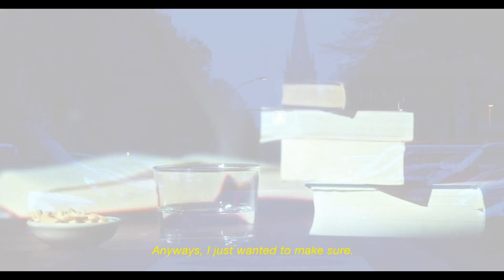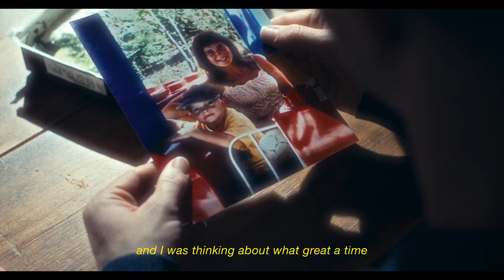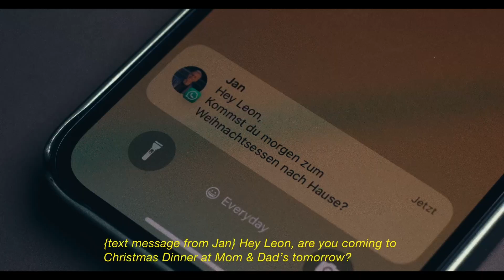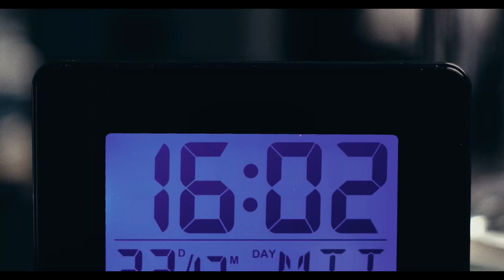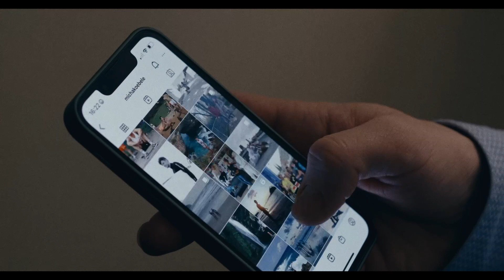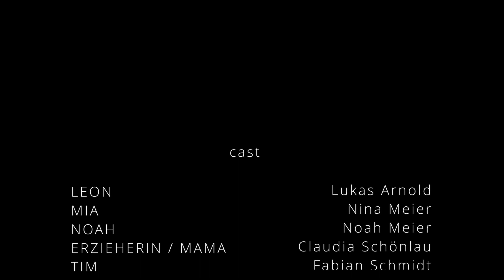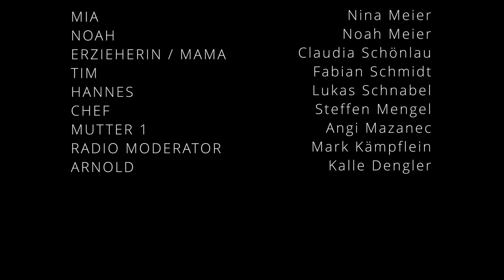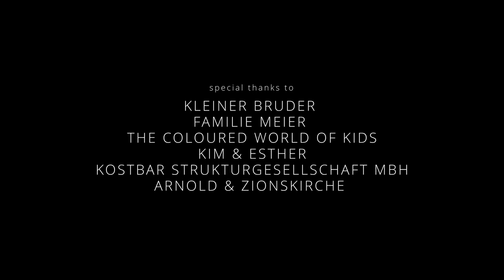ALL THIS TIME | C3NYC Berlin Christmas Movie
Wir wünschen euch frohe Weihnachten!

CREW
Written and directed by – Klara Dengler
Director of Photography – Moise Youmba
Produced by – Silas & Asanja Wallmeroth
Script Supervisor – Anna Kopp
Edited by – Micha Ruf
Music Producer – Felix Schweizer
Production Sound Mixer – Micha Ruf
Vocals by – Jonathan Willer
Guitar by – Duy Khuong
Gaffer – David Jäger, Micha Ruf
Additional Electrician – David Ossa
Still Photography by – Dominik Ruf
Camera Assistant – Micha Ruf
Additional Camera Assistant – Troy Silva
Property Assistants – Ellie Rösch, Mella Willer
Production Assistant Prep – Marleen Arle
Set Production Assistants – Lena Maier, Kathleen Wiebe, John Kagwe
Catering by – Sina Brommer, Vanessa Richter, Mella Willer
Drivers – Fabian Schmidt, Steffen Mengel

CAST
Leon – Lukas Arnold
Mia – Nina Meier
Noah – Noah Meier
Kindergarten Teacher/Mom – Claudia Schönlau
Tim – Fabian Schmidt
Hannes – Lukas Schnabel
Boss – Steffen Mengel
Mom 1 – Angi Mazanec
Radio – Mark Kämpflein
Arnold – Kalle Dengler

EXTRAS
Ellie Rösch, Frank Schönlau, Jelena Markovic, Kathleen Wiebe, Lena Maier, Sina Brommer, Tara Arielle Jeschio

Kleiner Bruder
Family Meier
The Coloured World of Kids
Kim & Esther
Kostbar Strukturgesellschaft mbH
Arnold & Zionskirche